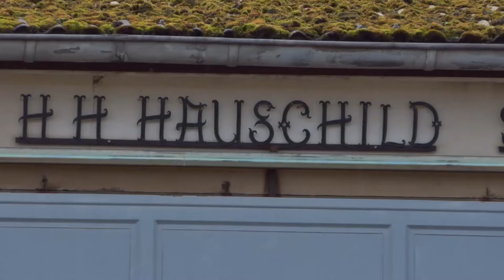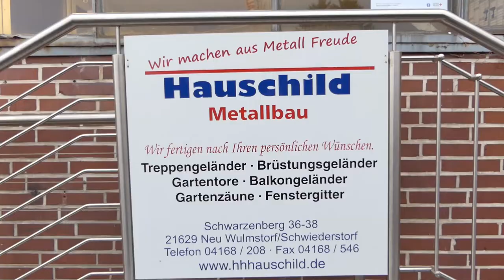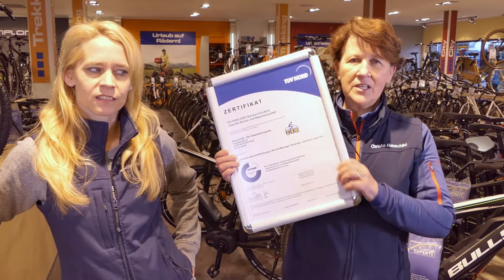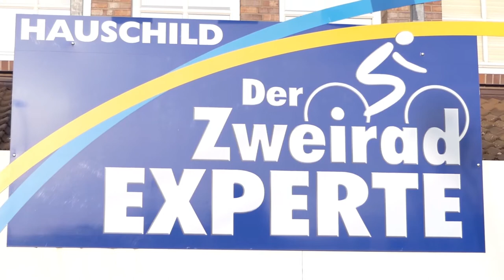Hauschild - In dritter Generation